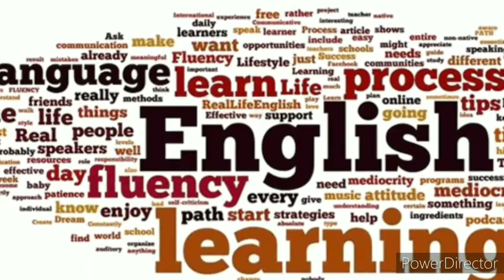Matthias 教Solomon 说英语?真正的马来西亚英语!The Real Malanglish!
哈哈哈，今天要给大家看看真正的马来西亚英语!!
我想Matthias快崩溃了 😷😩